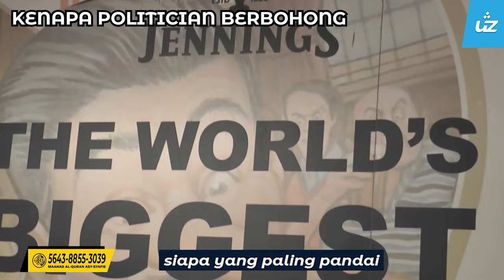KENAPA POLITICIAN BERBOHONG - Ustaz Zul Pandan